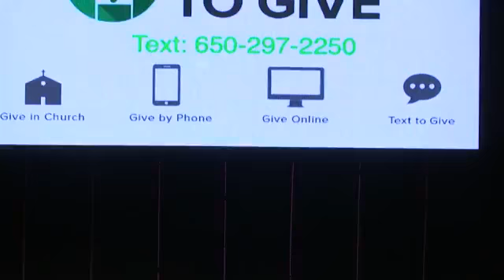Speak Life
Pastor Brenda Wood